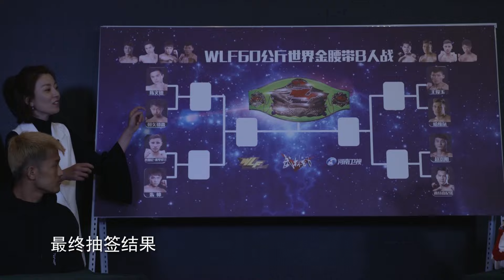武林風 20180317 ：WLF魔鬼八人戰，王俊玉VS哈維爾